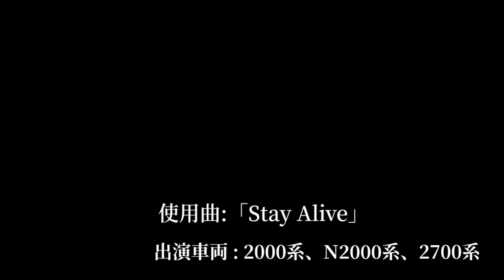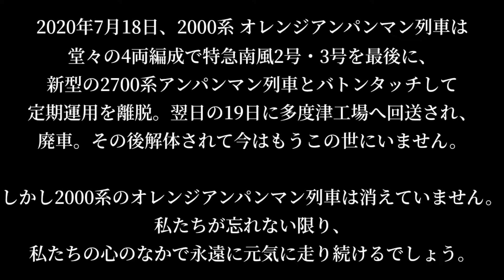ゆくくる2021【Re:ゼロから始める2000系の引退】第3話「オレンジアンパンマンの最後」【鉄道PVストーリー】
ゆくくる2021 2作目

この動画はまもなく引退を迎えようとしている2000系をゼロから見ていたただきたいと思い、制作した鉄道PVによるストーリーです。

あらすじ:JR四国からの発表により、2021年3月ダイヤ改正により、特急“南風”と“しまんと”が全て新型車両の2700系となる予定である。
つまり2000系の“南風”と“しまんと”は来年３月で見納めとなることになった。これは、そんな鉄道PVによるストーリーです。

そしてゆくくる2021の参加作品とすることで、みなさんに2000系の引退を知ってもらいたいと思い、参加しました。どうぞご覧ください。

第3話は、土佐くろしお鉄道の2000系オレンジアンパンマン列車が2020年7月18日に引退するまでの日々をまとめたものです。途中カクカクしているところもありますが、ご了承ください。

原作:長月達平(MF文庫J「Re:ゼロから始める異世界」/KADOKAWA刊)、JR四国(四国旅客鉄道)

シリーズ構成・編集・製作:ダイキング/Daiking

製作 ダイキング/Daiking ／ Re:ゼロから始める2000系の引退 製作委員会